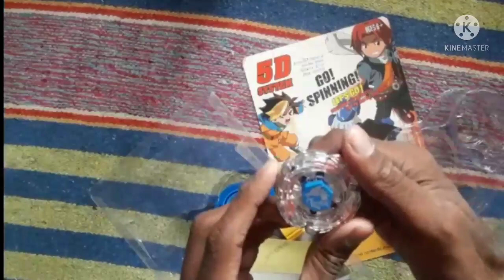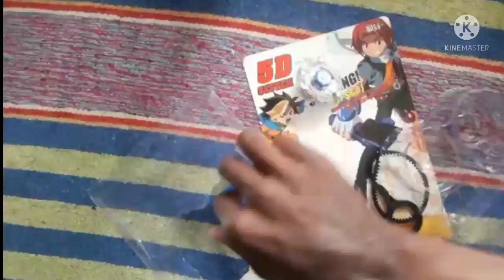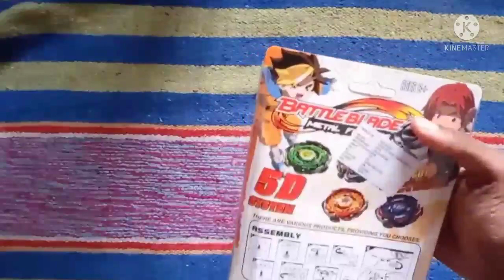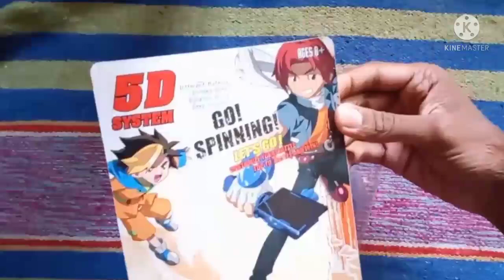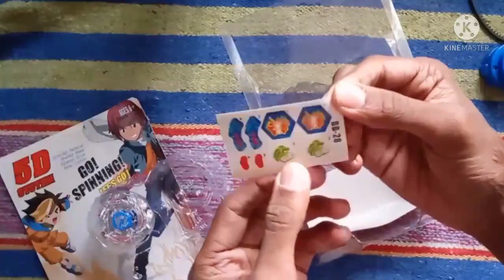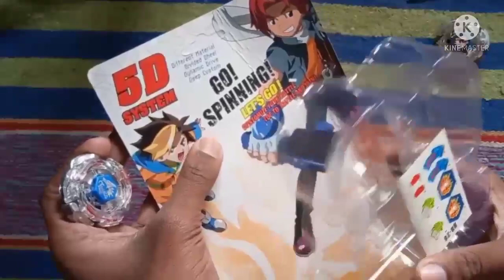Broken beyblade Unboxing😑 bad quality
I ordered Cosmic Pegasus but they sent me lightning l Drago and also broken

bad experience Flipkart 😑